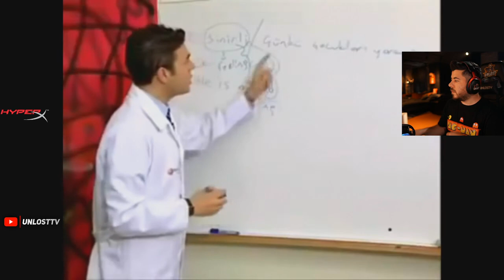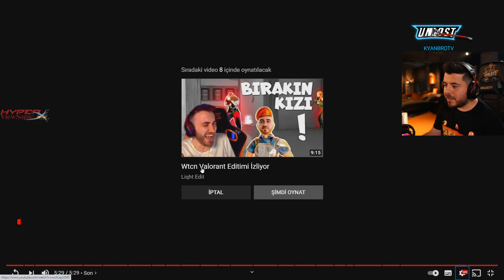UNLOST OSMAN TOSUN AKIL SAĞLIĞI KAYBETTİREN VALORANT VİDEOSU İZLİYOR